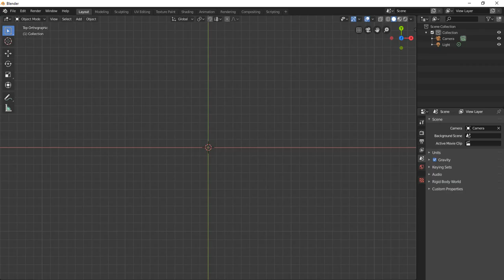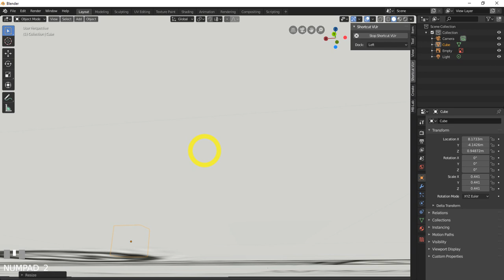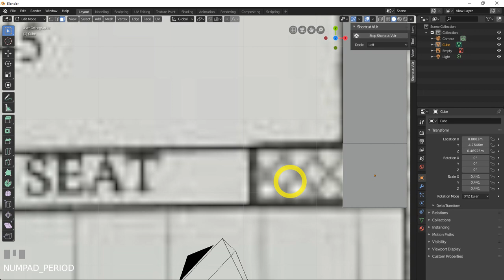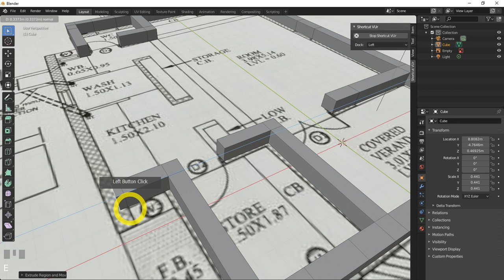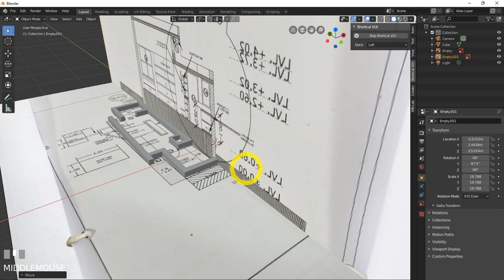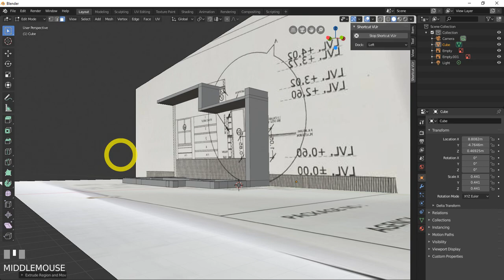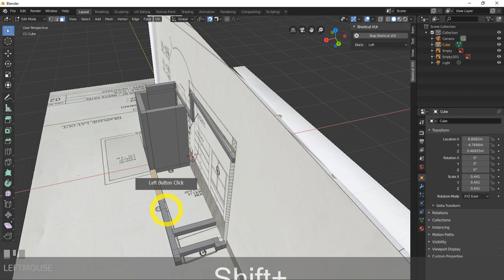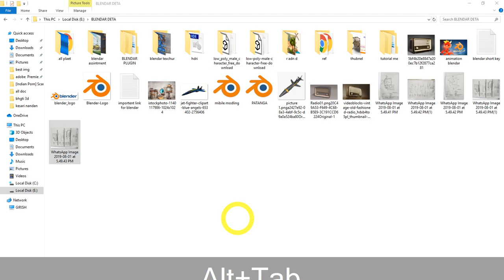Blender 2.8 - Build a 3D House from Floorplans (Pt 1)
33 most creative animal logo designs 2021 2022/23 animation job colour design Designers in 2021 design trends now design trends of 2021 earn entrepreneurship Graphic graphic design graphic designer Graphic Design Company Graphics graphic design trends 2021 innovation interior design trends 2021 interior design trends 2022 leadership development. Logo logo design marketing MobiKwik_Upasana_Taku money NyKaa_Falguni_NayyarKar Prototyping SlideShare_Rashmi_Sinha sustainability Tools top trends 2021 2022 trend book trending design trends 2022 Twitter UI UI design UX UX/UI web design ZivameRicha